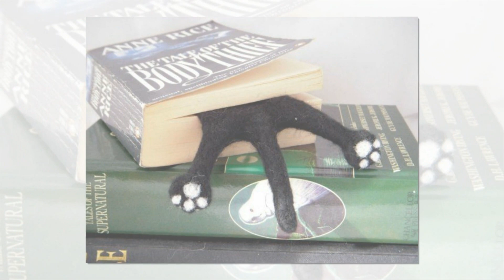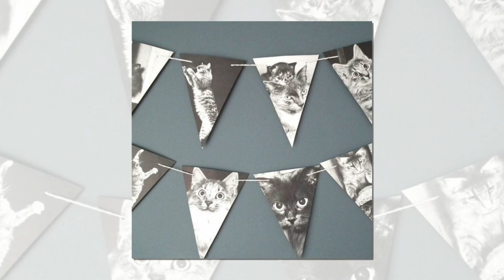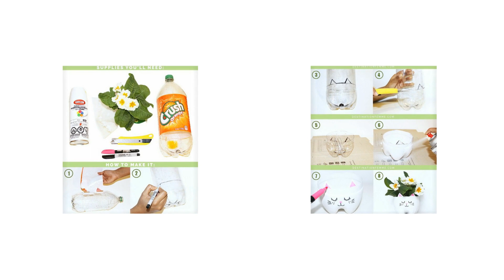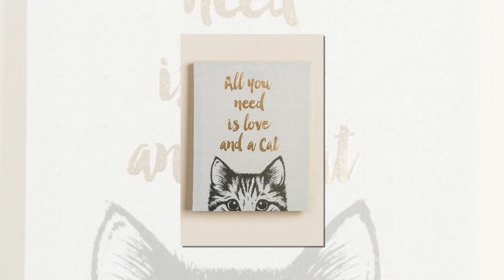Cat Crafts Ideas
Here is a collection of best cat crafts ideas for crazy cat lovers. Get inspired with such craft ideas:
• cat art wall art ideas - cat button art ideas, cat string art ideas and cat quilling paper art scrollwork ideas
• cat bag ideas
• cat wire jewelry ideas
• black cat bookmark ideas
• cat shaped wool felt coasters
• black and white kitty cat birthday party with ideas of cat cupcake toppers, black cat party decorations, DIY cat garland and cat photo props
• Halloween black cat wreath ideas
• and more DIY cat lovers gift ideas.